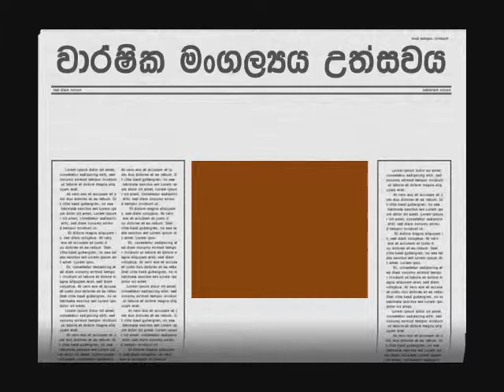Kossinna Church Ganemulla වාර්ෂික මංගල්ලය ශුධවු පවුලේ දේවශ්ථානය කොස්සින්න,Ganemulla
වසර දහස් ගනනක ඈත අතිතයක් ලංකා ඉතිහාසයට හිමිකමක් ඇත්තසේමමෙම දුප්ප්ත අයවලුන් කීඩාකරනු ලබන එල්ලේ කීඩාවටද ඒ හා සමාන ඈත අතිතයක් හිමි බව අප අමතක නොකල යුතය. එහෙත් ඈත අප මුතන් මිත්තන් අතිතයක සිට කීඩා කළද එහි කිසිදු සටහනක් වර්ථමානය හා සමානවම සටහන් නොකරිම සිදුවි ඇති බව අප මනාව වටහා ගත යුතය.මෙම ක්‍රීඩාව ඉතා සිත්ගන්නා සුලු තරගකාරි රටාවක් ගන්නා ක්‍රීඩාවක් බව අවිවාදෙන් යුක්තව පිළිගත යුත අතර වර්ථමාන දිස්ත්‍රික්ක කිහිපයක පමණක් දක්නට ලැබ ගත හැකිය.
එල්ලේ ක්‍රිඩා ඉතිහාසය History Sport of Sri Lanka Elle
කවදා,කොතනකදී,කවුරැන් විසින් එල්ලේ ක්‍රීඩාව ලංකාවට හදුන්වාදුන්නද යන්නට හේතු සාධකයන් නොමැති වුවද 20 වන ශත වර්ෂයට පෙරද එල්ලේ ක්‍රීඩා කර ඇති බවට උදාහරණ කිහිපයක් සදහන් කළහැක.ඉන් එකක් නමි හැදළ පලාත මුල්කර ගනිමින් පැවති එක් කණ්ඩායමක ඡායාරැපයක් වර්ථමානයේද දක්නට ලැබිමයි.
http;//srilankaelle1.blogspot.­com
http;//srilankaelle2.blogspot.­com
http;//srilankaelle3.blogspot.­com
http;//ellesrilanka.blogspot.c­om
Sport of Sri Lanka elle it was pastime game more than thousands of years ago.and Sri Lanka national sport in year between 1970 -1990.which was introduced by our ancestors in Sri Lanka more Than two thousand years ago.But now it was operated few district such as Colombo,Gampaha and Putthalam.All elle players' and supporters in these District dedicated their time for elle. We made a First Facebook Profile and first elle magazine and also internet YOUTIBE Profile for elle videos to see for all Sri Lankan people in all over the world . All Sri Lankan must be visit and must help for future development of Sri Lanka elle.we are doing our responsible for sport of Sri Lanka elle. You must also contribute it will be your responsible for future development. We made a videos' photos and all elle details ,special event